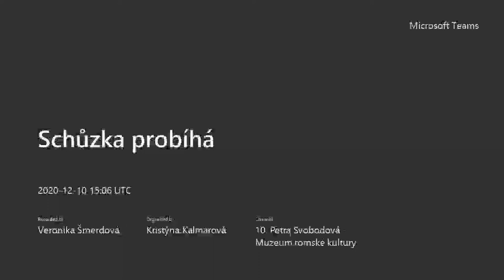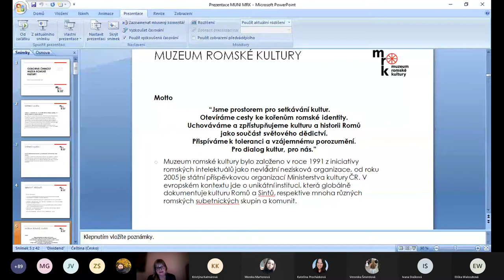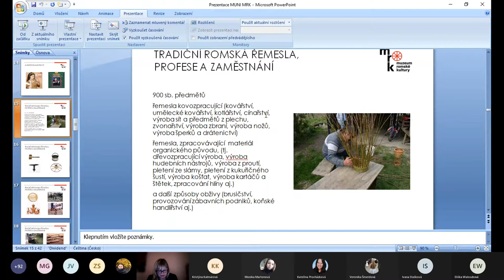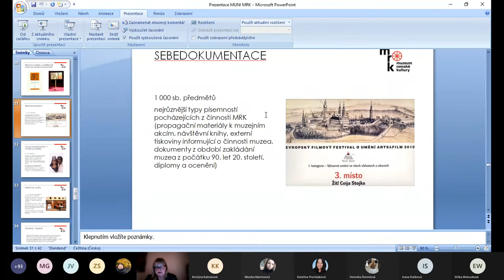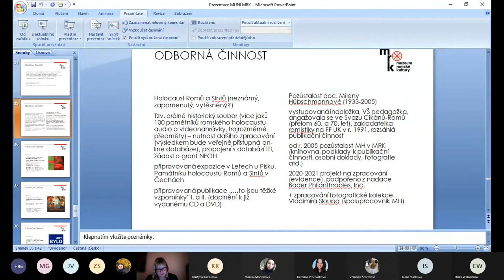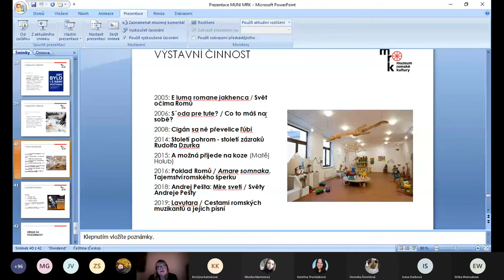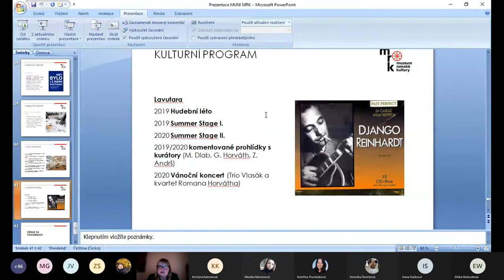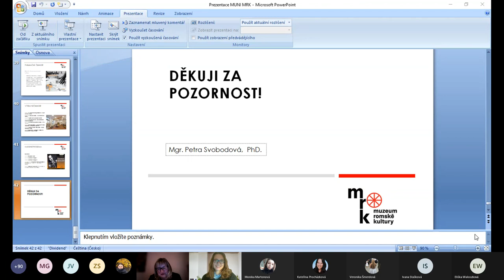Petra Svobodová: Muzeum Romské kultury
Blok expertů 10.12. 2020 Petra Svobodová: Muzeum Romské kultury